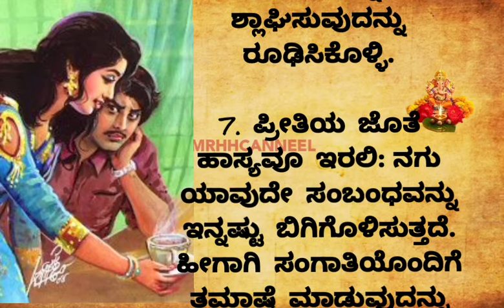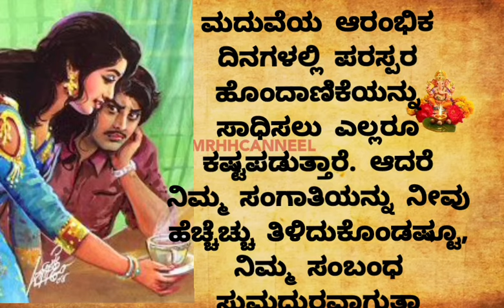ಮದುವೆಯಾದ ಆರಂಭ ದಿನಗಳಲ್ಲಿ ದಾಂಪತ್ಯ ಜೀವನ ಹೇಗಿರಬೇಕುusefulinformationinkannada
ಮದುವೆಯಾದ ಆರಂಭ ದಿನಗಳಲ್ಲಿ ದಾಂಪತ್ಯ ಜೀವನ ಹೇಗಿರಬೇಕು? ಸುಖ ಸಂಸಾರಕ್ಕೆ ದಂಪತಿಗಳು ಪಾಲಿಸಬೇಕಾದ ನಿಯಮಗಳಿವು